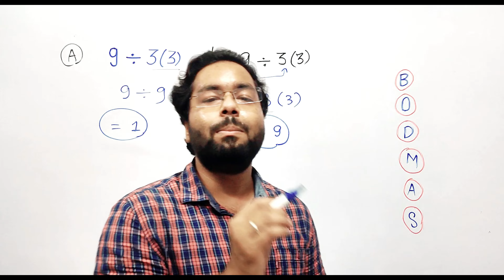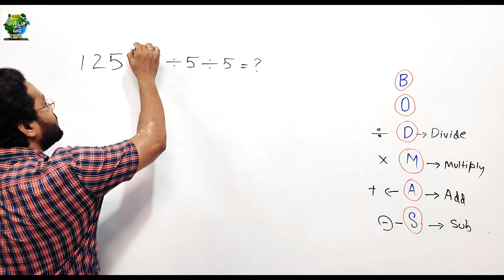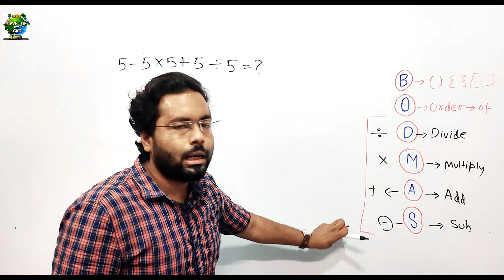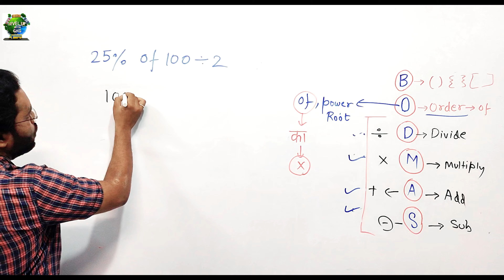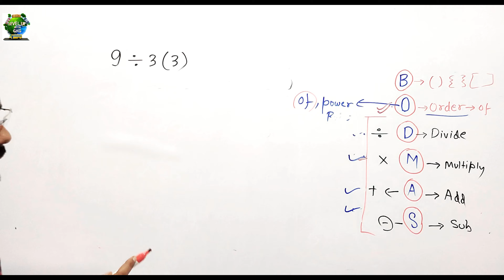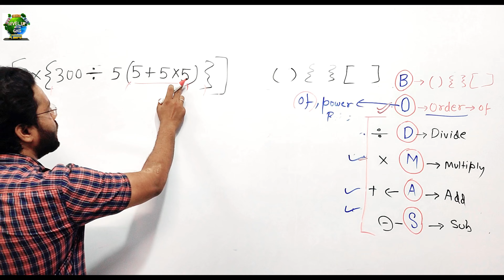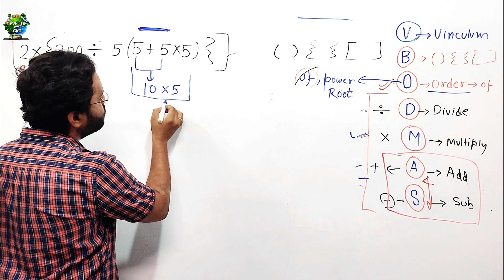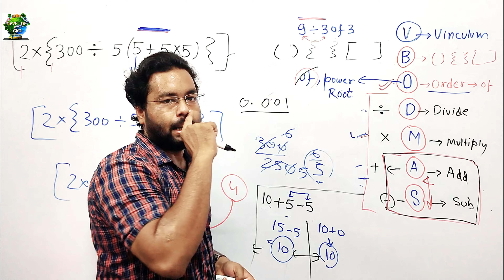Bodmas ka niyam lagane ka sahi tarika |BODMAS Rule kya hota hai ?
क्यों हो जाती है NEGATIVE MARKING ??
BODMAS rule explained maths with bodmas example questions. Bodmas or bodmas ka niyam in hindi we can say, bodmas kya hota hai ?? or  bodmas ka niyam kya hota hai ? or bodmas ka niyam kya hai ? bodmas ka niyam ka sawal , bodmas rule kya hai, bodmas rule questions every thing is explained in detail for competitive exams such as bank exams ( ibps po, ibps clerk, sbi po, sbi clerk, RRB...etc.) It is also called vbodmas. tricks, bodmas tricks, dear sir, bodmass, maths bodmas

Hello,
               This is Gaurav k. Ganganiya (GKG) , LEVEL UP YOUR MATHS WITH TEAM GKG.
We are continuously working hard to fulfill your requirements related to TET (Both primary and Junior Level)

SOME EXTRA TAGS
gkgsir, rule, बोडमास के नियम, bodmas question, bodmas kaise lagaye, bodmas use